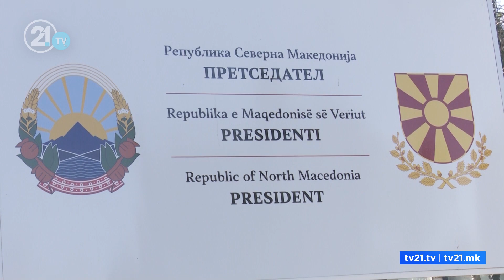ПРЕТСЕДАТЕЛ ДА СЕ БИРА ВО СОБРАНИЕ ИЛИ НА ИЗБОРИ?СЕЛМАНИ:БИ БИЛО ЗДРАВО ЗА ДЕМОКРАТИЈАТА ВО СОБРАНИЕ